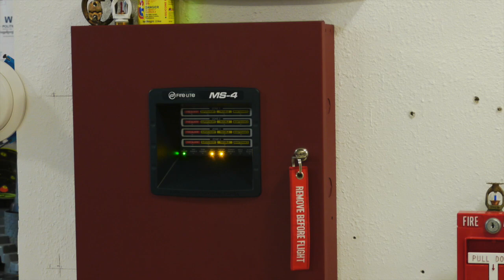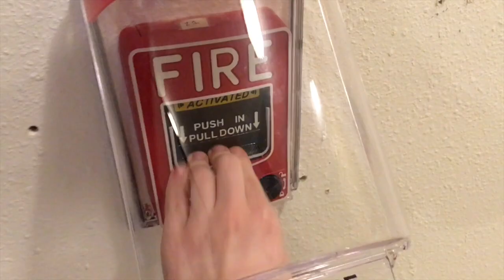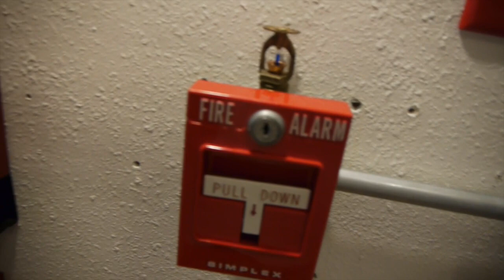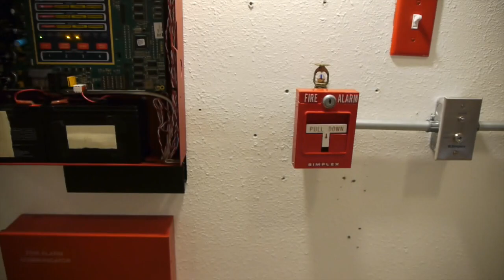MS4 grand finale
This video is about ms4 grand finel